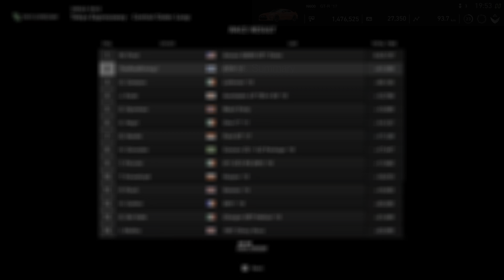(PS5) 새로운 닛산 스카이라인 GT-R35 2022 - 그란 투리스모 스포츠 차세대 현실적 그래픽 | 도쿄 고속도로 웨이 회로 게임 플레이「4K・HDR・60p」